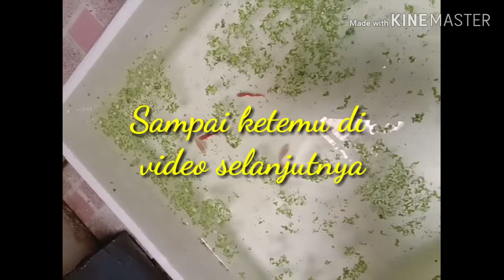Unboxing New Guppy AFR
Kali ini saya kedatangan anggota baru, yaitu 2 pasang Guppy AFR.

Bagi penggemar Guppy, jenis ini cukup sering terdengar. Warnanya yang merah menyala membuatnya semakin terlihat anggun saat berenang.

Yuk kita lihat proses unboxingnya.

Salam Azolla Pontianak